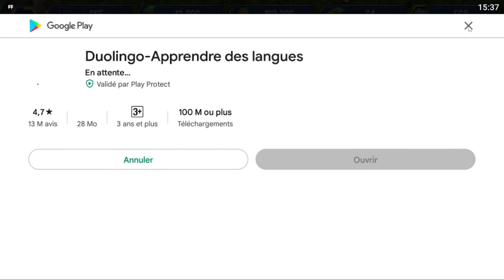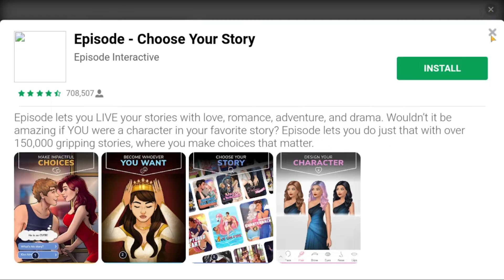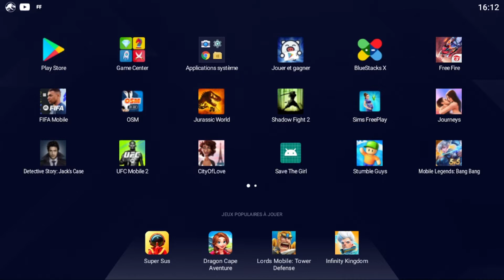JURASSIC WORLD #5 : Un Episode Presque Victorieux ?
Gameplay | Let's Play FR (Français) sur JURASSIC WORLD(PC)

@Atlas Sprag